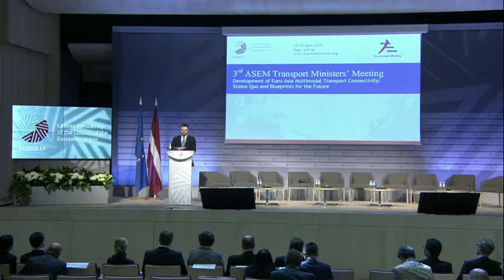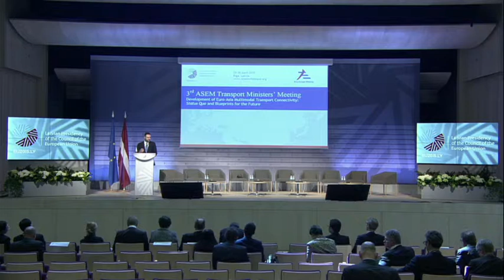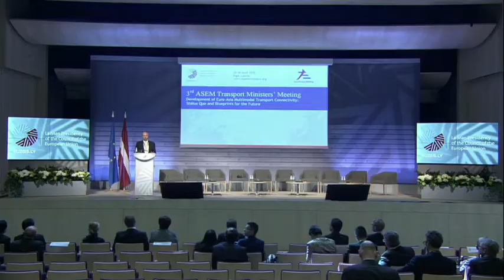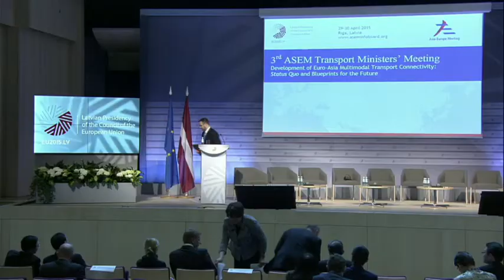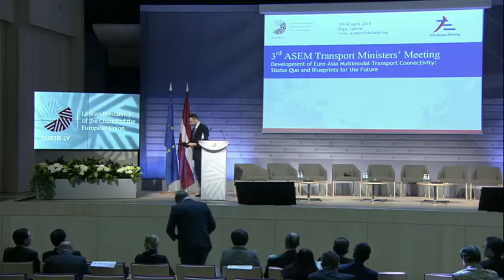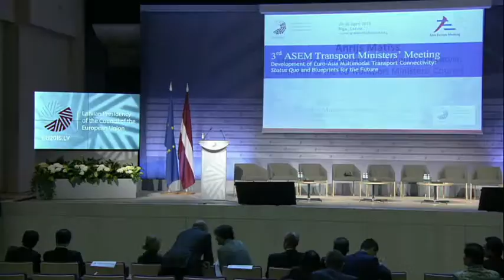Concluding sesion of 3rd ASEM Transport Ministers’ Meeting, 30 April 2015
29-30 April 3rd ASEM Transport Ministers’ Meeting “Development of Euro-Asia Multimodal Transport Linkages – Status Quo and Blueprints for the Future” took place in the National Library of Latvia during the Latvian Presidency of the Council of the Council of the European Union.

Conclusions by:

Mr Kapars Briškens, Advisor to the Minister for Transport of the Republic of Latvia
Mr Oddigeir Danlielsen, Director for the Secretariat of the Northern Dimension Partnership on Transport and Logistics
Mr Anrijs Matīss, Minister for Transport of Republic of Latvia
Ms Violeta Bulc, European Commissiner for Mobility and Transport